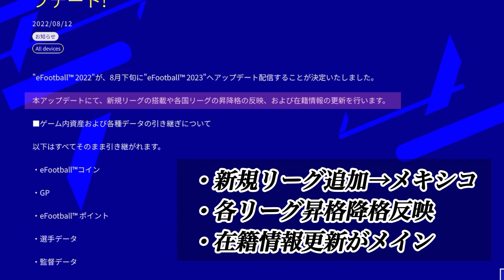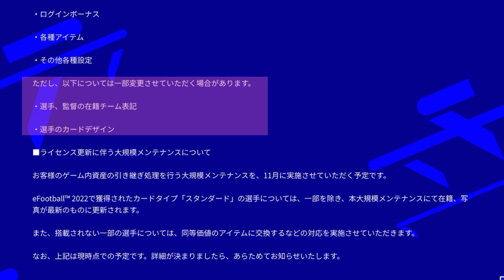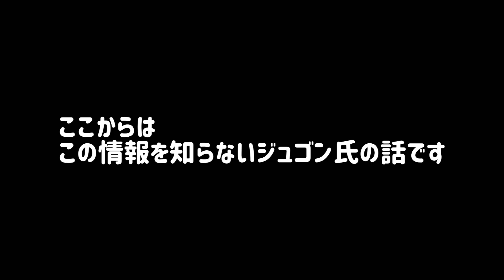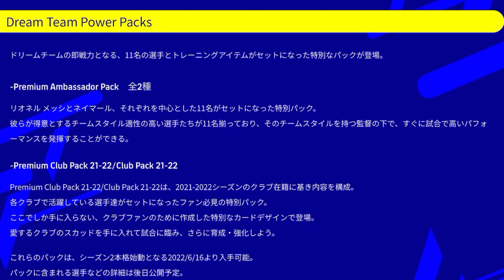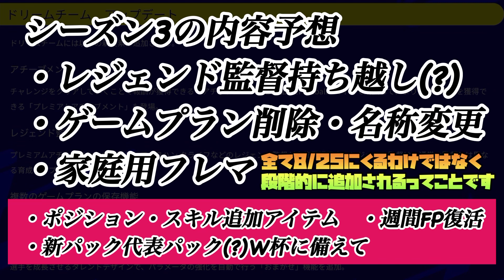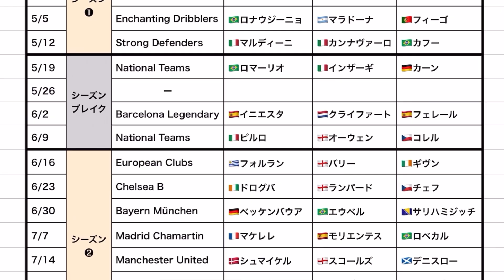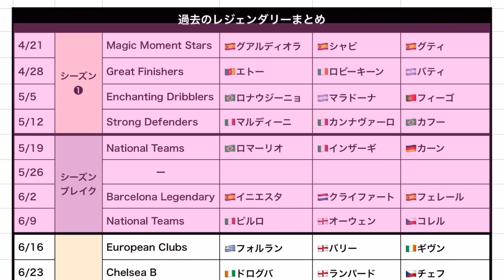【はや!!】eFootball2023アップデート8/25確定!! 内容と引き継ぎは?? 新規リーグはメキシコ！シーズン3テーマ予想等【eFootballアプリ/イーフト】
早いね！よかったワールドカップまで引っ張らなくてww

⬇️所属の違いに気をつけよう！